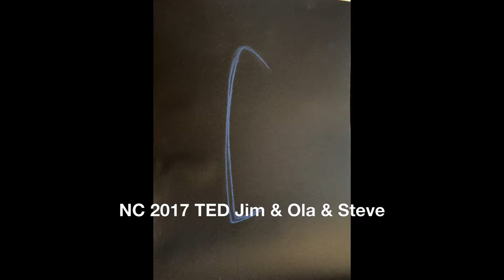NC 2017 TED Jim & Ola & Steve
El Duende Process Painting by Abbe Miller